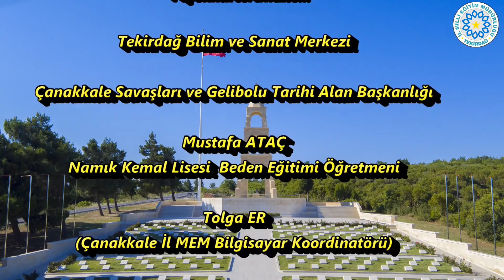Çanakkale Tekirdağ'dan Başlar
18 Mart Çanakkale Zaferi ve Şehitleri Anma Günü münasebetiyle Tekirdağ İl Milli Eğitim Müdürlüğü tarafından hazırlanan, “Çanakkale Tekirdağ’dan Başlar” isimli video klibimizi sizlere sunuyoruz.